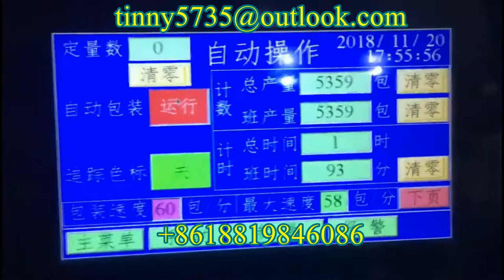Goji Vertical packaging machine,Small Grains pillow packing machine,Vertical pack machine